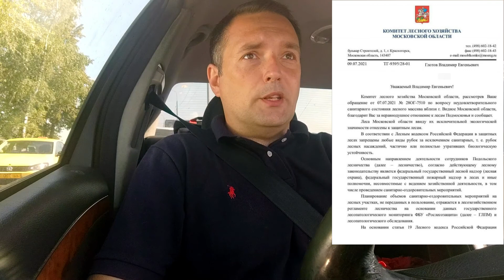О порядках в видновских лесах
К сожалению, я всё время говорю о плохих новостях, или о том, как нужно было бы поступить власти в том или ином моменте.
На этот раз хочу с вами поделиться приятной новостью.
Ко мне обратилась жительница 6-го микрорайона города Видное посредством соцсети с просьбой помочь обратить внимание властей на то, что лес за 6 микрорайоном находиться в непотребном состоянии, имеется большое количество поваленных деревьев.
Я обратился в Комитет лесного хозяйства Московской области и буквально через 4 дня мне пришёл ответ о том, что в летне-осенний период запланирована уборка и опиловка деревьев. Но каково оказалось моё удивление после того, что через те же четыре дня основной бурелом в лесу был убран. Конечно же далеко не вся лесополоса была приведена в порядок, но работы начались, что вызывает у меня только положительные эмоции.
Так что товарищи, пишите, если видите какую-то проблему, обращайтесь в инстанции, опубличивайте это и только таким образом мы можем сделать жизнь вокруг себя чуточку лучше, а так же заставить власть выполнять свою работу.